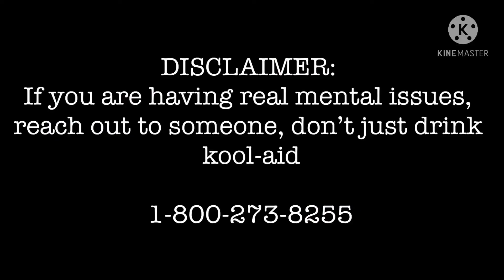Therapy Water Commercial 2021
again, publications birthed this. also the phone number and website are both real. don't call the number unless you want applebees from michigan

(ask me about therapy water lore)